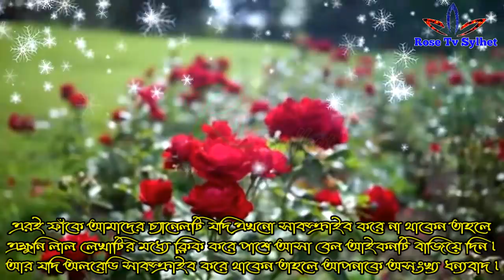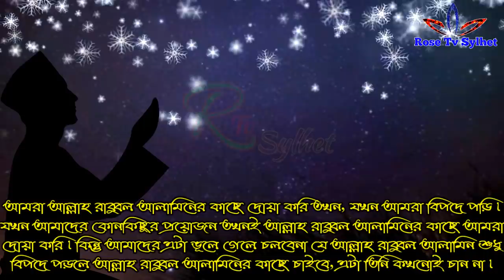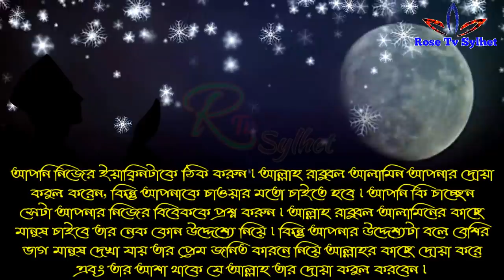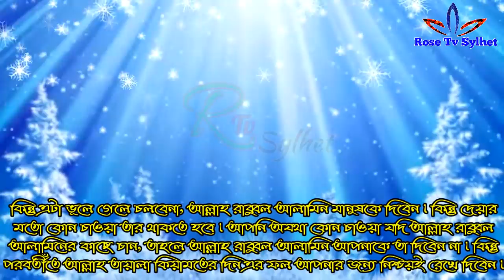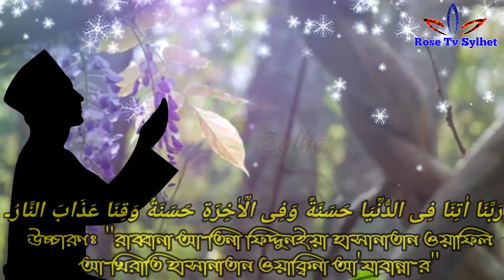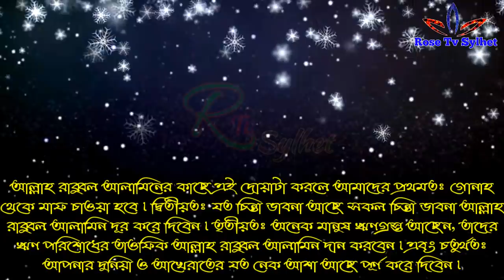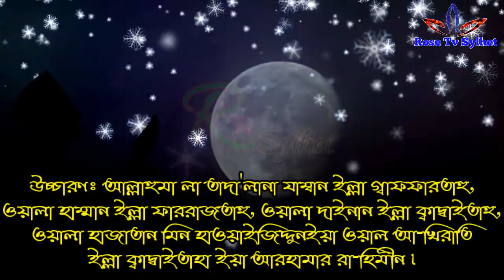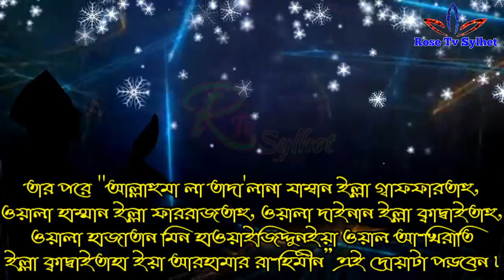মনের আশা পূরণের আমল | Moner Asha Puroner Amol | মনের আশা পূরণের দোয়া | Moner Asha Puroner Dua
আমাদের ফেসবুক পেইজ এ জয়েন্ট হতে নিচের লিংকে ক্লিক করুন।

رَبَّنَا ظَلَمؒنَا اَنؒفُسَنَا وَاِنؒ لَمؒ تَغؒفِرؒلَنَا وَتَرؒحَمؒنَا لَنَا کُوؒنَنَّ مِنَ الؒخَاسِرِيؒنَ۔
উচ্চারণঃ রাব্বানা জ্বালামনা আনফুসানা ওয়াইল্লান তাগ্বফিরলানা ওয়াতারহামনা লানা কূনান্না মিনাল খ্বাসিরীন।

رَبَّنَا اٰتِنَا فِى الدُّنؒيَا حَسَنَةً وَفِى الؒاٰخِرَةِ حَسَنَةً وَقِنَا عَذَابَ النَّارُ۔
উচ্চারণঃ রাব্বানা আ-তিনা ফিদ্দুনইয়া হাসানাতান ওয়াফিল আ-খিরাতি হাসানাতান ওয়াক্বিনা আ'যাবান্না-র।

اَللّٰهُمَّ لَا تَدَعؒ لَنَا ذَنؒبًا اِلَّا غَفَّرؒتَهُ وَلَا هَمًّا اِلَّا فَرَّجؒتَهُ وَلَا دَيؒنًا اِلَّا قَضَيؒتَهُ وَلَا حَاجَةً مِنؒ حَوَاٸِجِ الدُّنؒيَا وَالؒاٰخِرَةِ اِلَّا قَضَيؒتَهَا يَا اَرؒحَمَ الرَّاحِمِيؒنَ۔
উচ্চারণঃ আল্লাহুমা লা তাদা'লানা যাম্বান ইল্লা গ্বাফফারতাহু, ওয়ালা হাম্মান ইল্লা ফাররাজতাহু, ওয়ালা দাইনান ইল্লা ক্বাদ্বাইতাহু, ওয়ালা হাজাতান মিন হাওয়াইজিদ্দুনইয়া ওয়াল আ-খিরাতি ইল্লা ক্বাদ্বাইতাহা ইয়া আরহামার রা-হিমীন।

This channel may use some copyrighted materials without specific authorization of the owner but contents used here falls under the "Fair Use" as described in The Copyright Act 2000 Low No. 28 of the year 2000 of Bangladesh under Chapter 6, Section 36 and Chapter 13 Section 72.